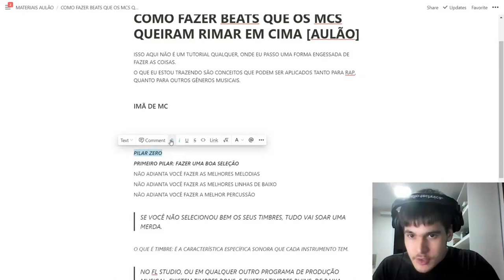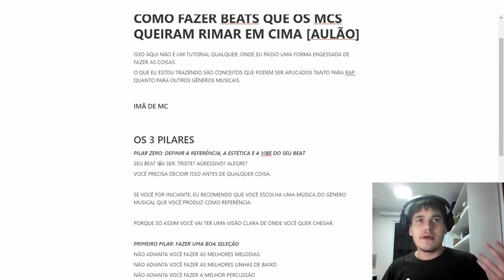ISSO É NECESSÁRIO PARA CRIAR BEATS COM QUALIDADE DE ESTUDIO